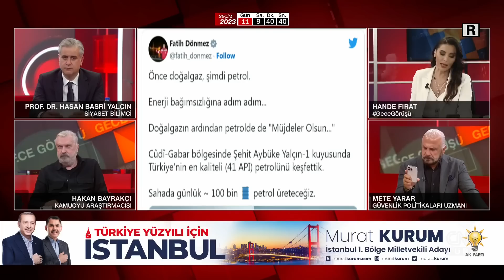Mete Yarar: "Milletin rezervine 1 trilyon dolarlık bir keşif yapıldığında niye sevinemiyorsunuz!"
Siyasetin gündemine damga vuran tüm gelişmeler Gece Görüşü'nde tartışmaya açılıyor. Erdoğan mı Atatürkçü, Kılıçdaroğlu mu? Kılıçdaroğlu'ndan ABD'li firma vaadi! Hande Fırat sordu; Kamuoyu Araştırmacısı Hakan Bayrakçı, Siyaset Bilimci Prof. Dr. Hasan Basri Yalçın, Güvenlik Politikaları Uzmanı Mete Yarar ve Gazeteci Melik Yiğitel yanıtladı.